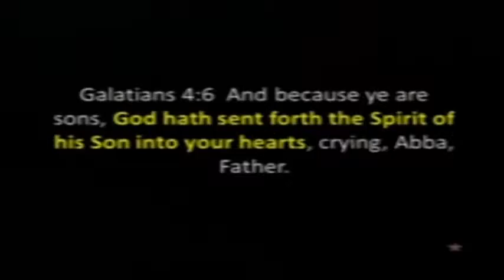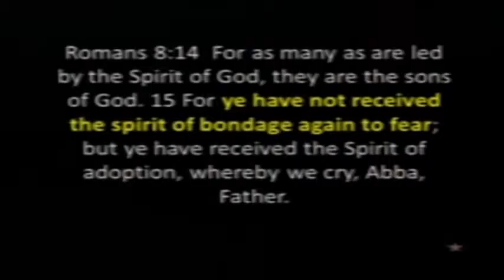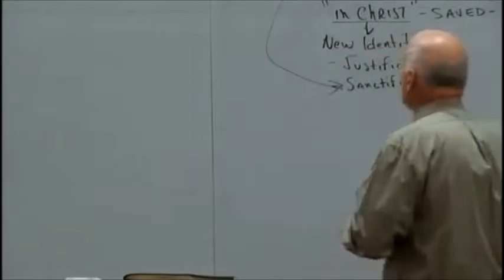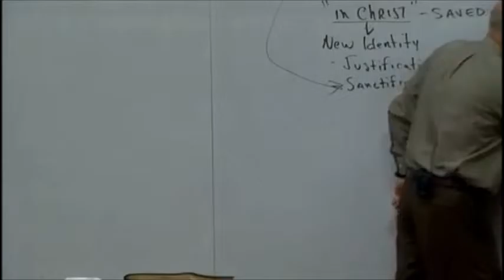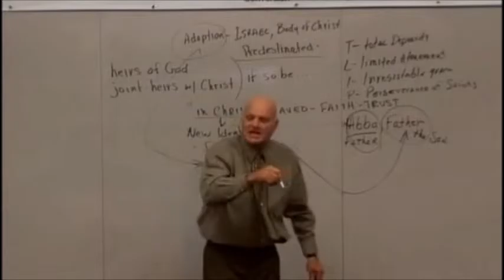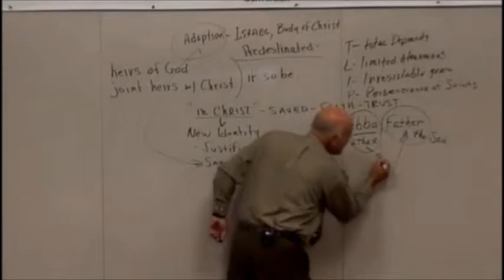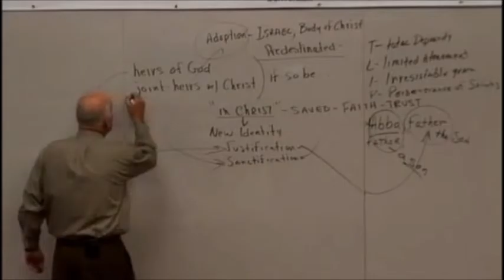ABBA FATHER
An insightful message by Michael McDaniel to consider regarding those who cry Abba Father.